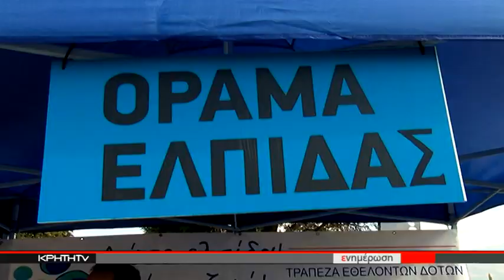ΑΥΞΗΘΗΚΑΝ ΟΙ ΔΟΤΕΣ ΜΥΕΛΟΥ ΤΩΝ ΟΣΤΩΝ ΣΤΗΝ ΕΛΛΑΔΑ